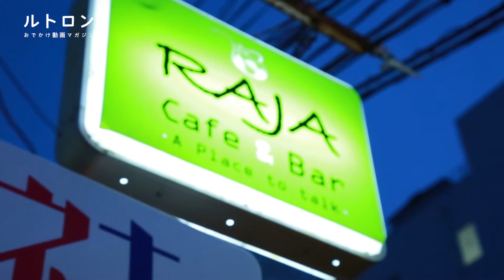手相占いができる和み系インドカフェ！ 京都・木屋町「ラジャ カフェ」でほっと一息